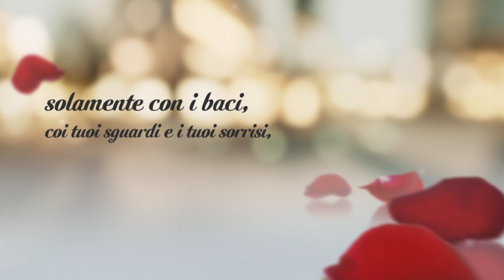Nicola Matteo Coppola - Amore Merino